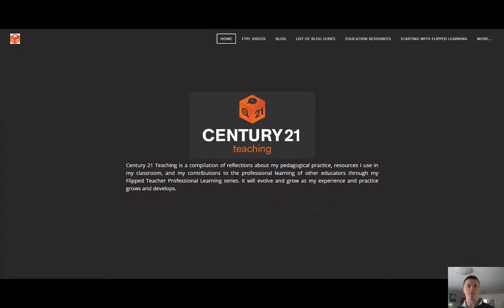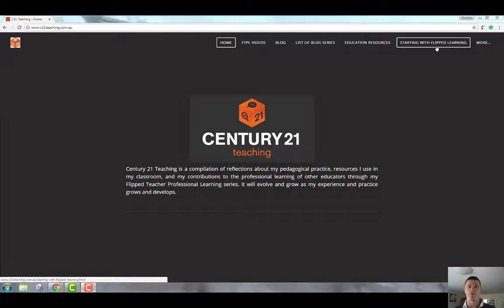Thoughts on Flipped Learning from a Student and Parent Part Two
This is part two of an interview discussing flipped learning with a mother and daughter after their attendance at my EduTECH 2017 breakout session. It was prompted by being asked by Ella how she could encourage her teacher to use flipped learning in the classroom immediately after the session and so we arranged to chat over Skype to discuss why she wanted flipped learning to happen in her classroom as well her mother's thoughts on flipped learning. This part focuses more on the parent's thoughts on flipped learning.